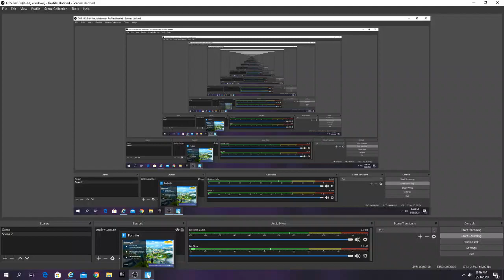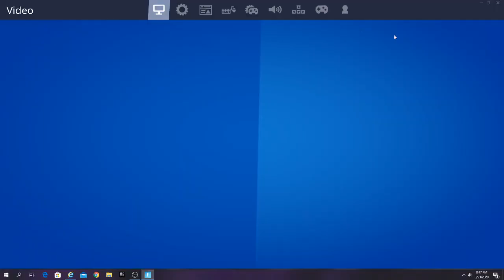CEL MAI BUN DIN ECHIPA DE DIFOLTI !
LAAAAIIIICCCC